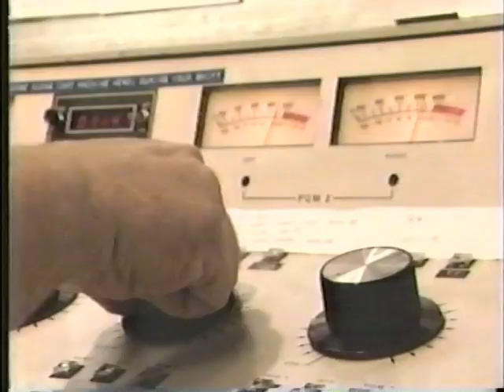Battle of the Airwaves - Wichita Radio - KFDI-KICT-KKRD-KEYN - 1987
Part one of KSNW-TV's series on morning radio in Wichita, Kansas.